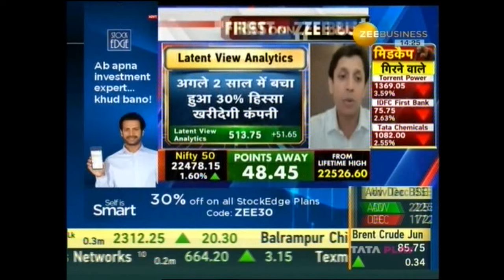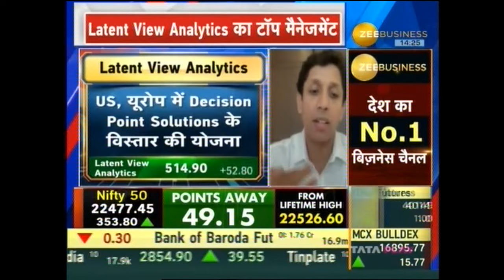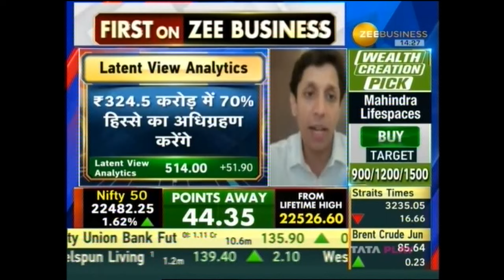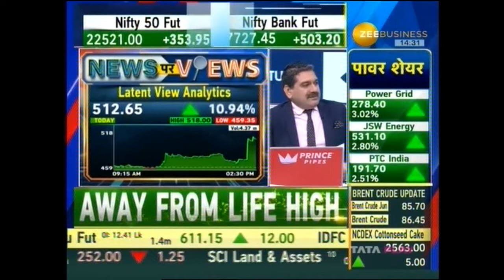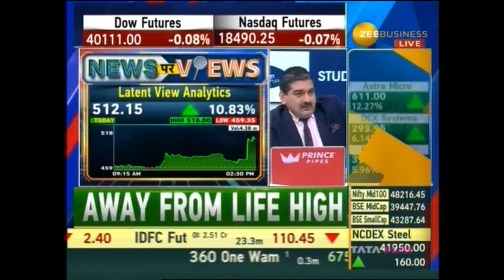Rajan Venkatesan's interview with Zee Business News